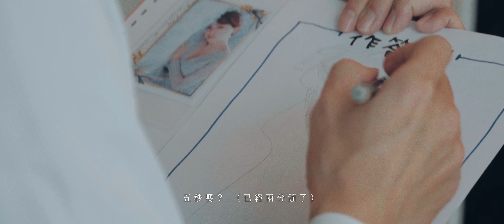「婚禮錄影」台南南紡雅悅會館|早儀式午宴